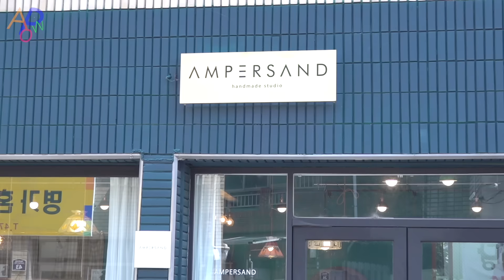Process Of Glass Sculptures Becoming Beautiful Lamp. Korean Stained Glass Engineer